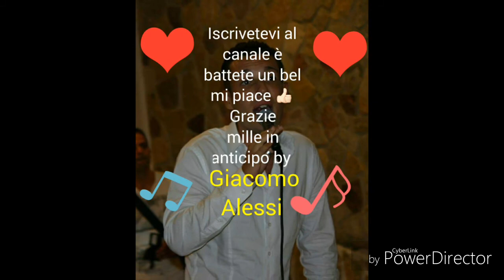Mauro Nardi feat Franco Moreno - Chiu e nu frate 2017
Brano tratto dal nuovo lavoro discografico (Amori ) del maestro MAURO NARDI , insieme all'altro grande maestro FRANCO MORENO i due mostri sacri della musica napoletana insieme per il brano - Chiu e nu frate solo questo canale il disco completo di Mauro Nardi 2017 Amori .Se vi è piaciuto il video battete un bel like e iscrivetevi al mio canale grazie in anticipo ciao wagliuu 🔝🔝🔝💣😉